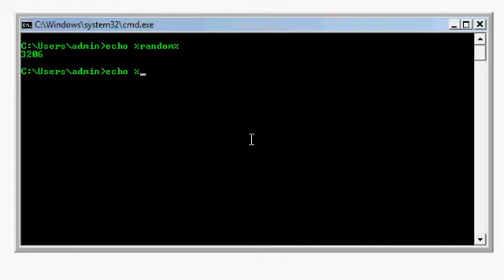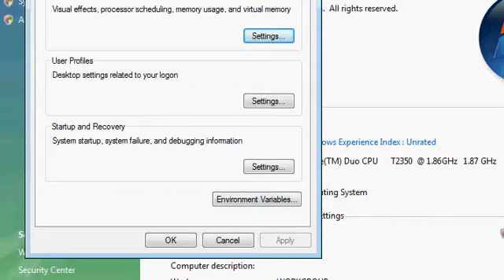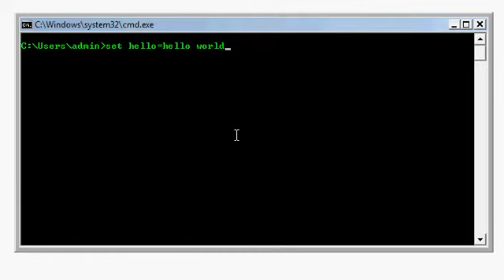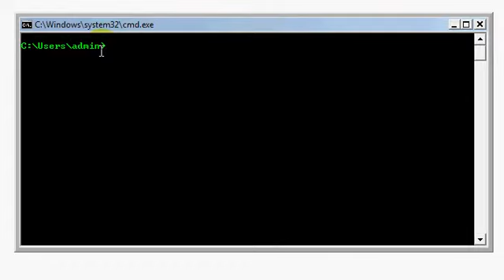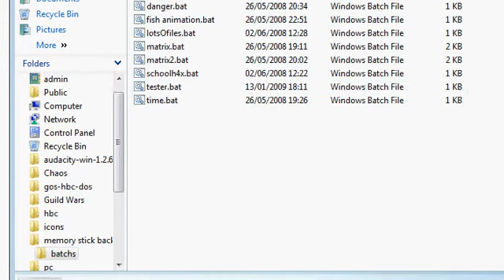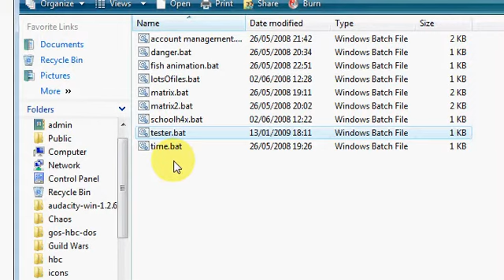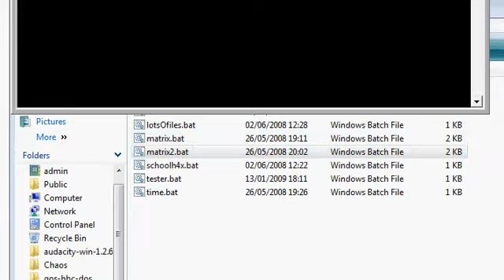enviroment variables and user input in batch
**add &fmt=18 for high quality**

this video shows some advanced stuff with batch im sure there is some "more-advanced-than-this" stuff but oh well